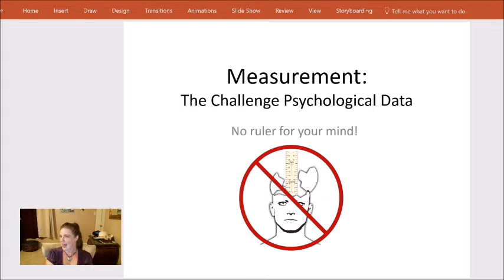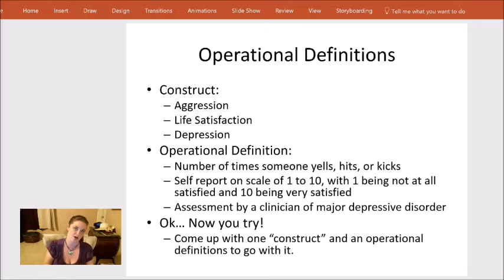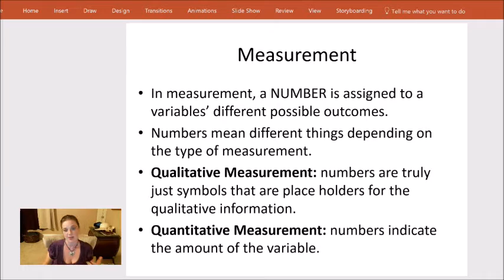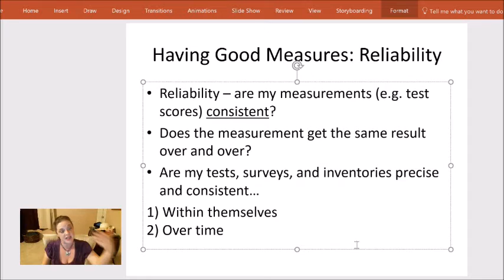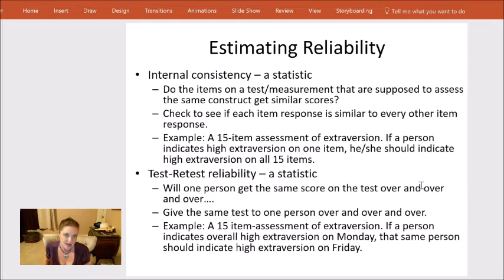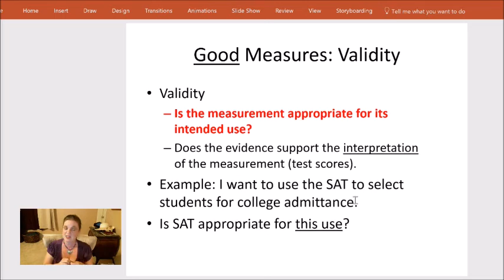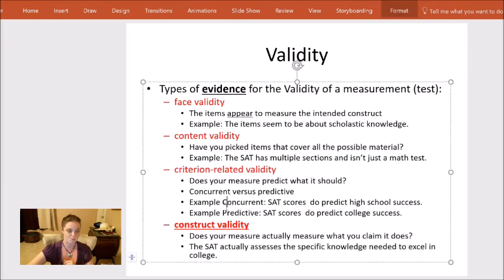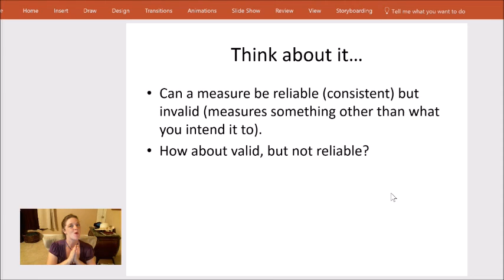Measurement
This is a lecture on psychological measurement for Statistics 1 at Pierce College.